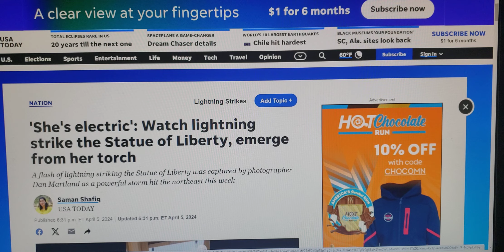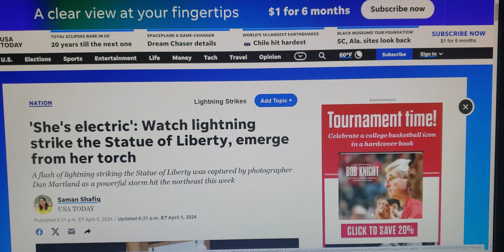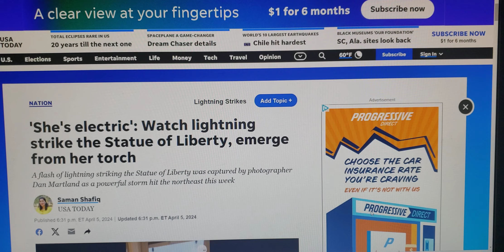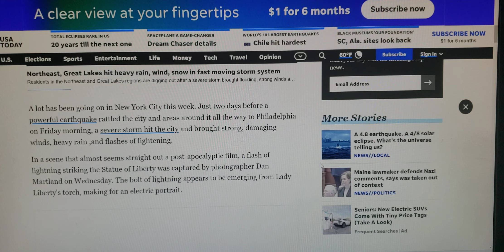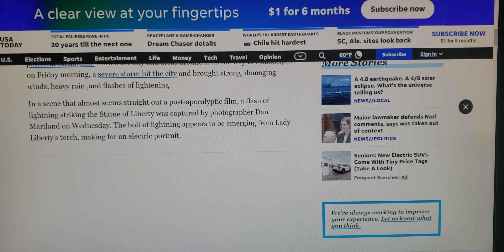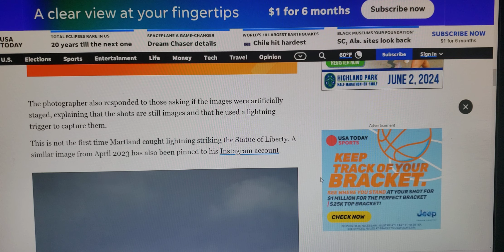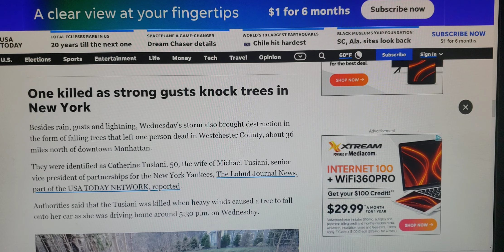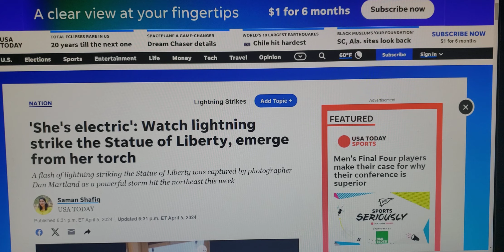Days Before Solar Eclipse; We Have Earthquakes And The Statue Of Liberty Struck By Lightning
Lighting strikes Statue of Liberty